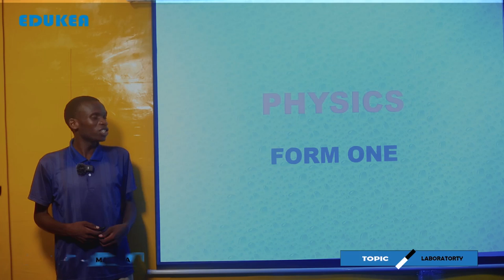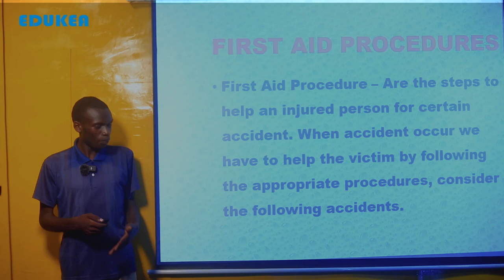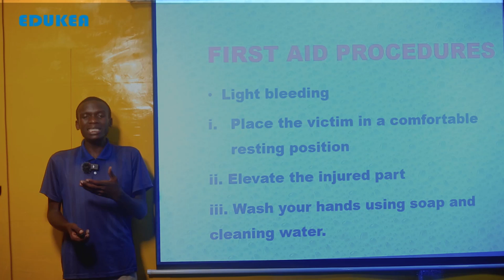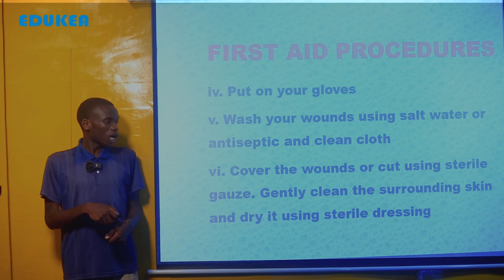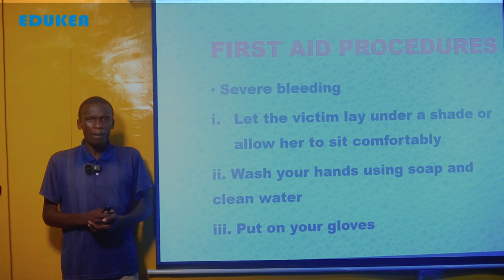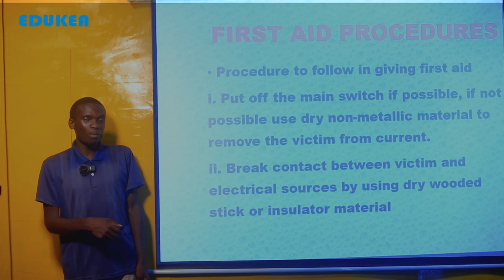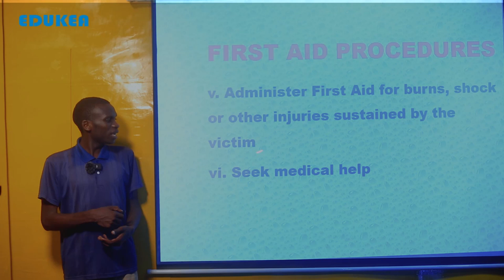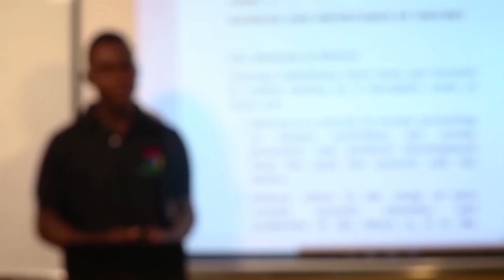PHYSICS, FORM I LABORATORTY 8 OF 14